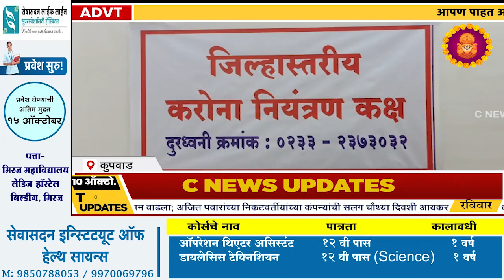मिरजेच्या शासकीय रूग्णालयाचा कोरोनाच्या काळात नागरिकांना दिलासा......सी न्यूज